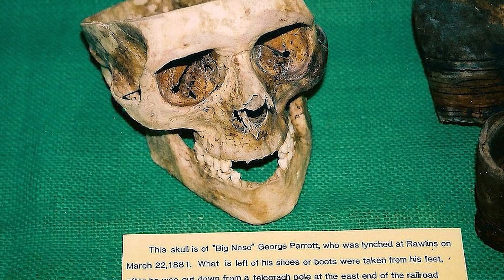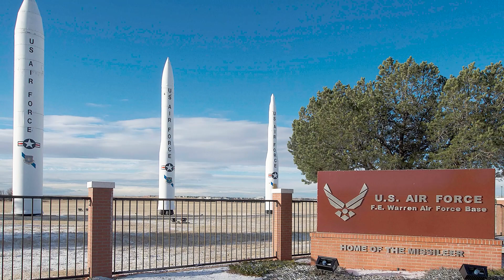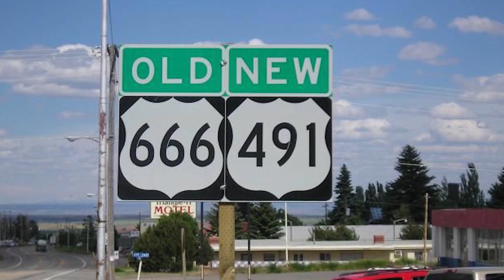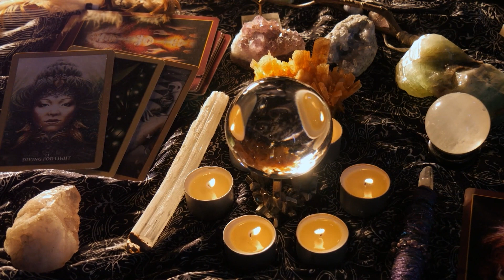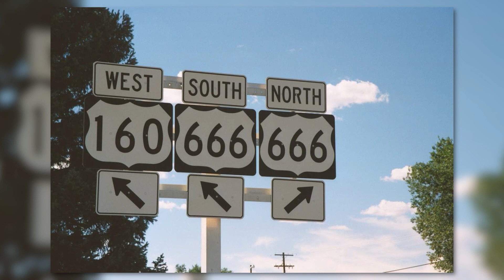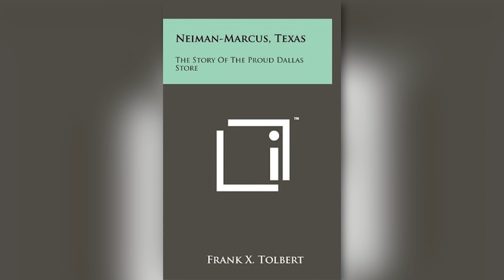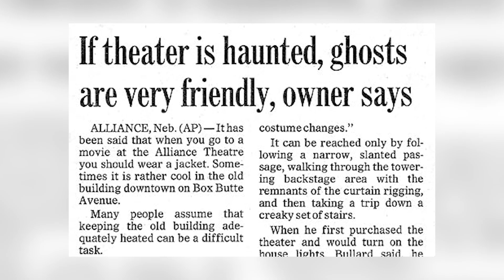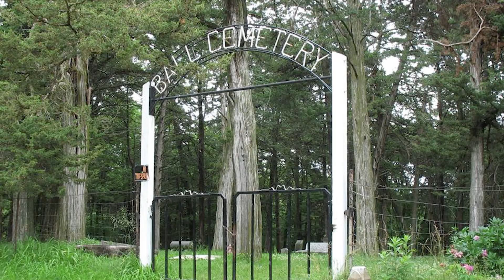Scary American Urban Legends The Government Warned About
In this video, we're going to explore some of the scariest American urban legends the government has warned about. From cursed houses to crazy killers, these stories will have you feeling paranoid!